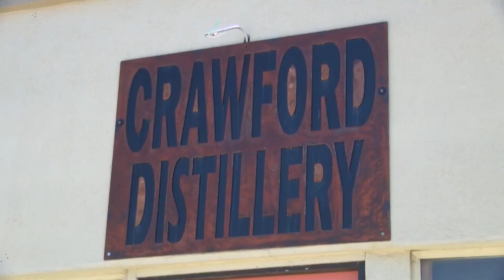Crawford Distillery in Havre hosts its opening weekend